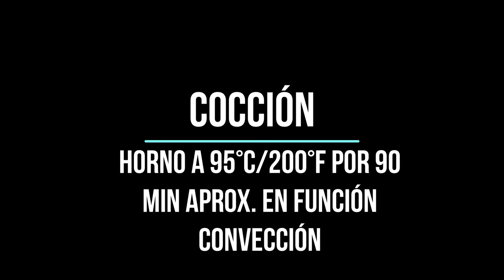Merengue suizo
El paso a paso de la elaboración de un clásico merengue suizo para realizar discos de merengue para pastel, Pavlovas y merenguitos!!!